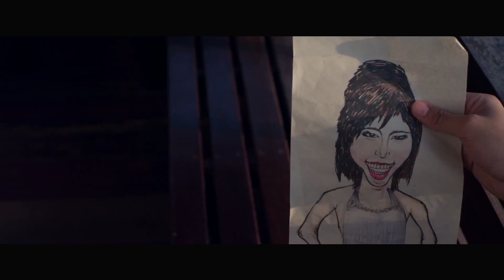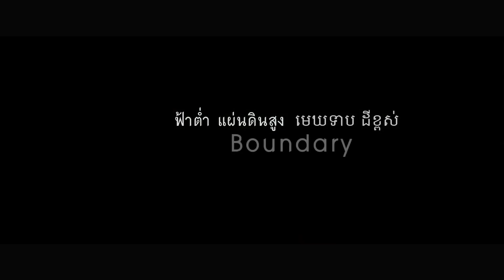Thai Filmography 2013 - ประมวลภาพหนังไทยตลอดปี 2556